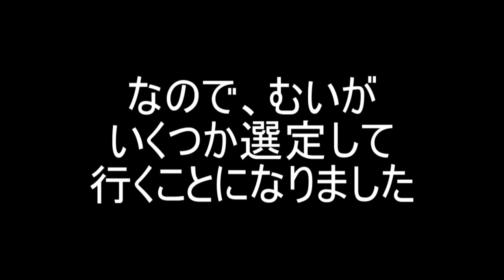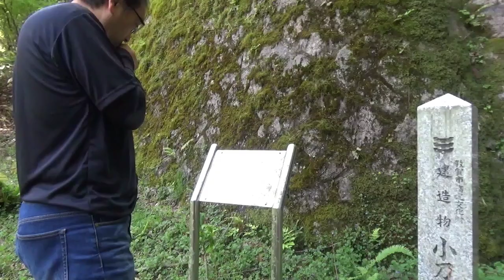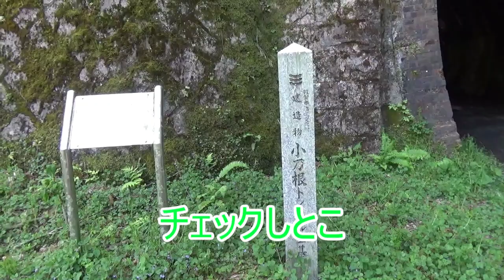【心霊スポット】福井県で「オバケトンネル」を探す旅！果たして見つかるのか！？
初の心霊シリーズ物

あらすじ
「福井県で昔行ったことあるかなりヤバイ心霊のトンネル。
でも場所がわからない。名前もわからない」
そんなかっちゃんの一言から始まる福井旅。
その心霊トンネルを探しに行くよ！